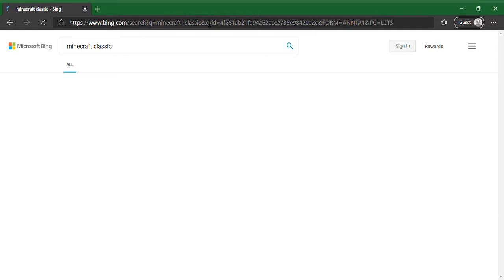Minecraft Classic Speedrun (dig to bedrock)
A minecraft speedrun I just made as a submission to make as a category in speedrun.com